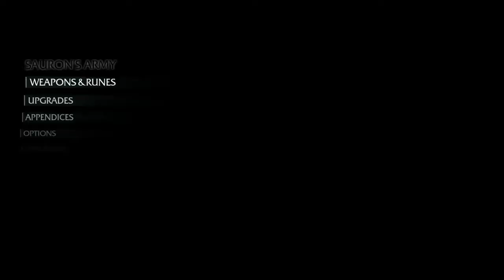Shadow Of Mordor | Playthrough Part#3 | Assassins Creed?